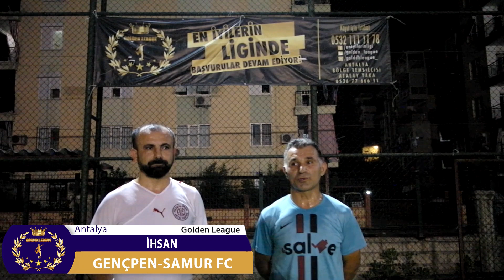Antalya/Premier League/Gençpen-Samur FC/Maç Sonu Röportajı